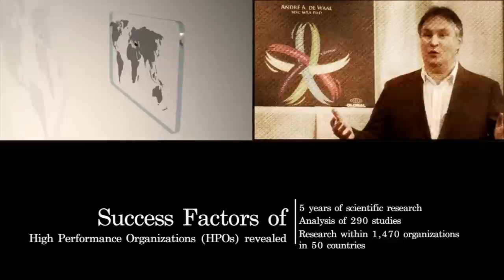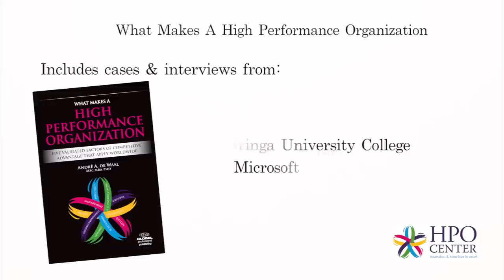HPO Factor - Management Quality - Strong Leadership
André de Waal about 'Strong Leadership' one of the 12 characteristics of the High Performance Organization (HPO) factor 'Management Quality'. for more information about the book.

Strong leadership is defined as 'the ability of leading a group of people or an organization, which is not easily damaged or overcome, able to withstand opposition and has determination.' HPO managers exhibit strong leadership in tough times by not deviating from the pursued course, yet at the same time they are flexible in the ways to get where they want and need to be. They know there are many ways to Rome and they will get there. HPO managers are not afraid to seek out confrontation and to put their foot down if necessary, because they find achieving the agreed upon goals more important than maintaining the harmony in the organization (within reason). They will not hesitate to call employees or colleagues to account if agreements are not honored. During these confrontations HPO managers are calm, speak clearly and never become personal in order to not damage the other person. They always approach the confrontation from the stand of what is good for the organization and how the other person can contribute to that.